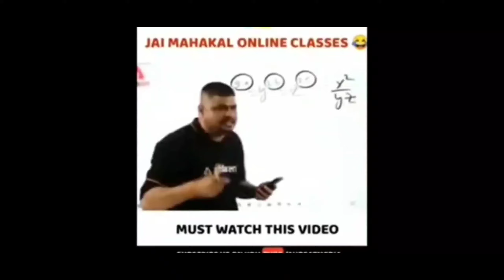How To Make Mini portable fan🔥| Mini table fan at home || by Circuit zone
Thanks 😊.